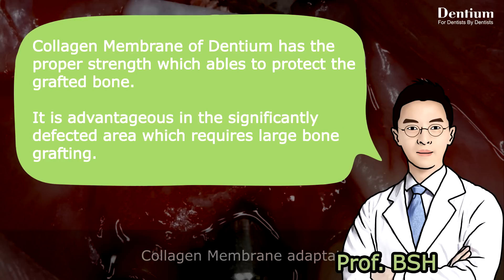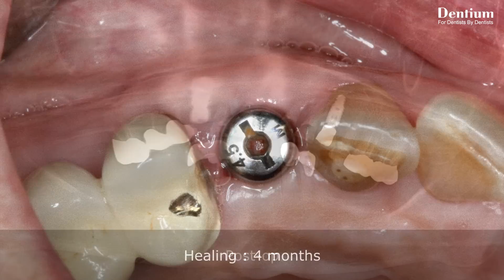Labial augmentation using Dentium regeneration material_Prof. Soo-Hwan Byun